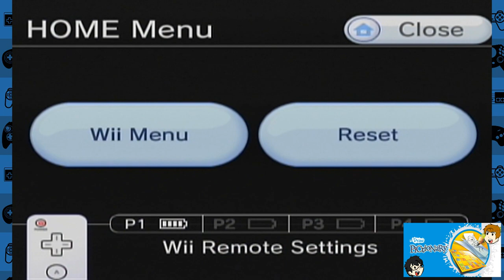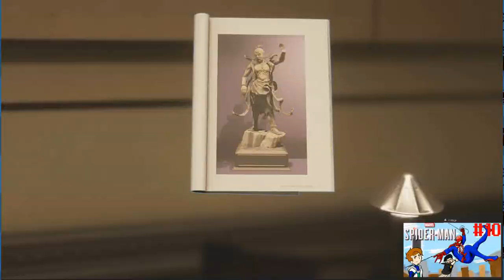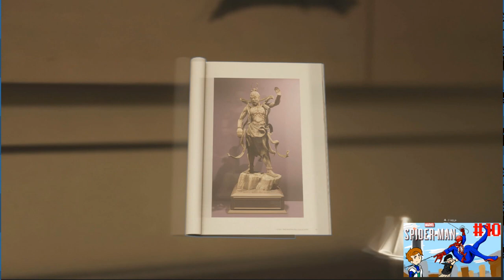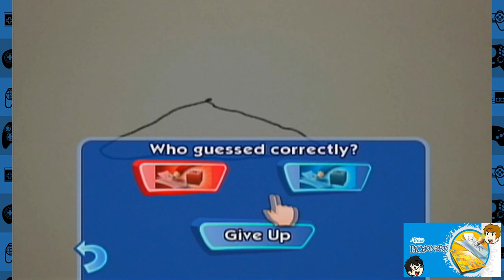BEST OF NOVEMBER 2018 | Best of GCN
We hope you enjoy our series!